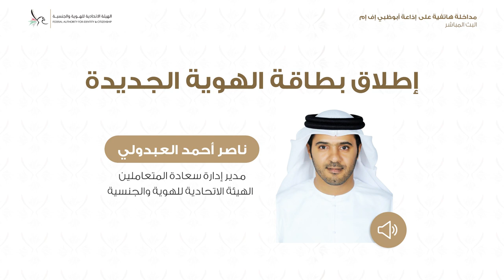إطلاق بطاقة الهوية الجديدة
مداخلة هاتفية على إذاعة أبوظبي إف إم مع ناصر أحمد العبدولي، مدير إدارة سعادة المتعاملين في الهيئة الاتحادية للهوية والجنسية، للحديث عن بطاقة الهوية الجديدة